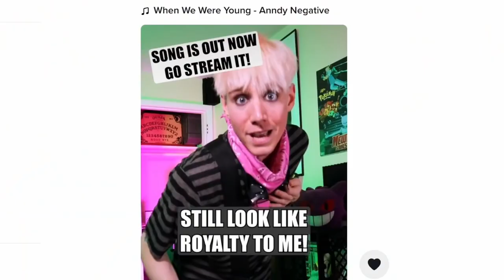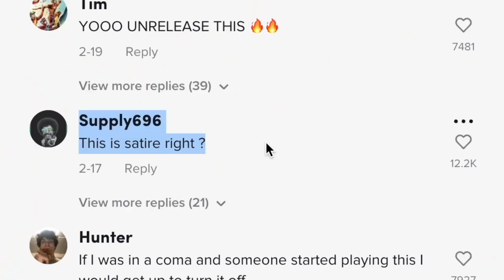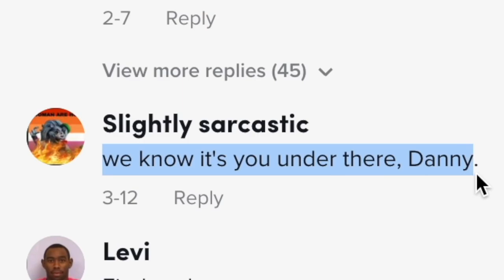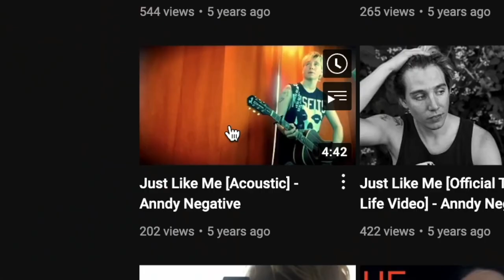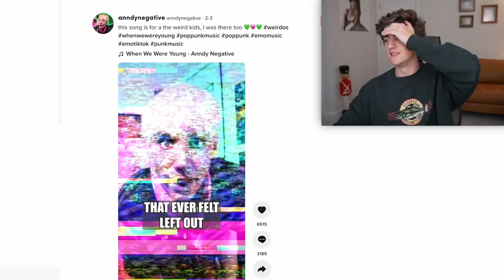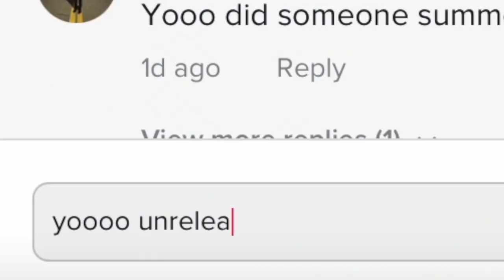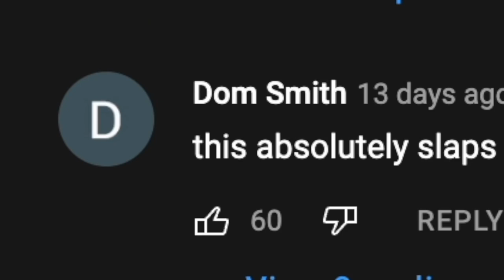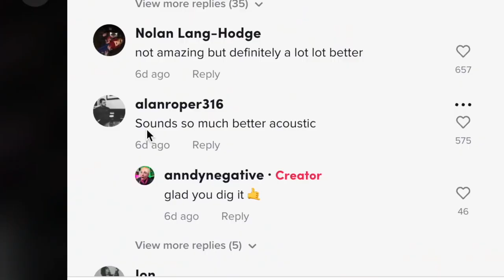tiktok hates this song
edited by Jake Mayer

 / jakeshotfriend